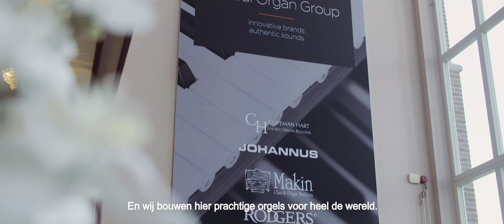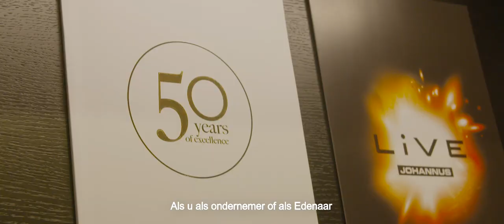Gemeente Ede Johannus Orgel